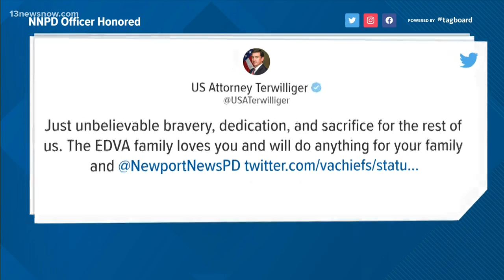Newport News police officer killed in the line of duty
It all began at a traffic stop on 16th Street. The officer was dragged by a car. The driver of the car is in custody.